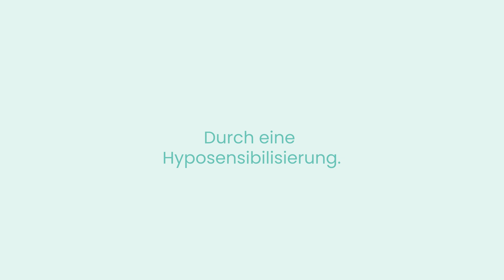BeatYourAllergy: Wie eine Hyposensibilisierung Caspar mit seiner Pollenallergie geholfen hat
Probleme in der Schule, Freunde treffen, Hobbys nicht nachgehen können: Seine Pollenallergie hat Caspar seit der Kindheit ziemlich viele Steine in den Weg gelegt. Die Allergie hat ihn runtergezogen, sagt er. Eine Allergie-Immuntherapie, auch Hyposensibilisierung genannt, hat ihm schließlich geholfen. Inzwischen hat er so gut wie keine Beschwerden mehr und kann seinem Lieblingssport, dem Golfspielen, wieder ohne Probleme nachgehen. Schau dir seine ganze Geschichte im Video an.